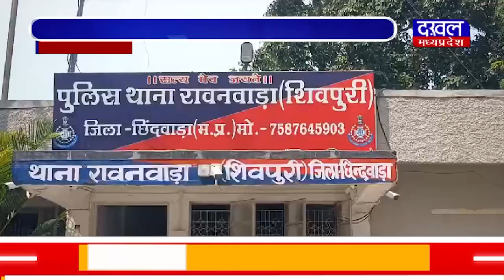DAKHAL NEWS संदिग्ध परिस्थितयों में हुई थी युवक की मौत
संदिग्ध परिस्थितयों में हुई थी युवक की मौत
परिजनों ने जताया था हत्या का शक